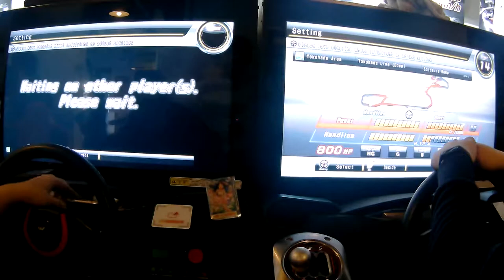[WMMT5DX - 英語版] 신촌 1:1 교류전 (1:1 交流戦) - Round 6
- Round 6 : Yokohane
 - Support : LAINT